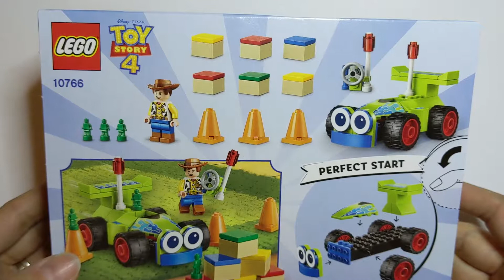Build With Me: LEGO Toy Story 4 Woody & RC 10766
Adding to my Disney LEGO colleciton, I'm building the 2019 LEGO Toy Story 4 Woody & RC set (10766). This set retails for $9.99.

*About Me*

My name is Amanda, but you can call me Mandy. I love all things Disney, am a frequent shopper, receive a variety of subscription boxes and am too crafty for my own good sometimes. I can't wait to share it all with you!

"Have courage and be kind. For where there is kindness there is goodness, and where there is goodness there is magic."

 - Cinderella